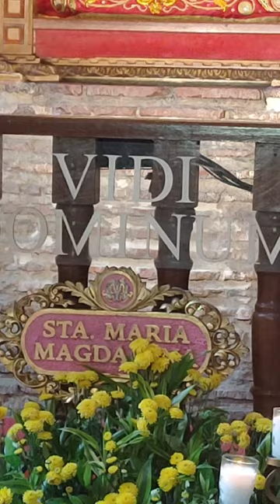3rd Sunday Novena Mass. 100 days towards 400th Year of Evangelization of Cavite El Viejo (Kawit).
The 3rd of the 9-day novena mass of the 100 days celebration towards the 400th Year Celebration of Evangelization of Kawit, Cavite (Diocesan Shrine and Parish of Saint Mary Magdalene on July 22, 2024) was held on June 2, 2024.

The mass mass was presided by Rev. Fr. Emilio Edgardo Quilatan, OAR
Head, Division And History and Archives of the Commission on History, Culture, and Heritage - Recoletos Province of St. Ezekiel Moreno
Order of the Agustinian Recollect

It was in1624 when the Jesuits had the biggest mission of evangelization in Cavite El Viejo (Kawit). The Secular Clergy, on the other hand, took spiritual charge of Kawit after the Jesuits; the Agustinian Recollect, until 1896.